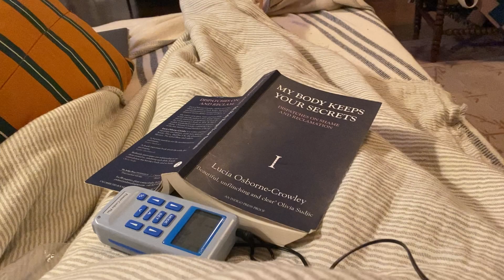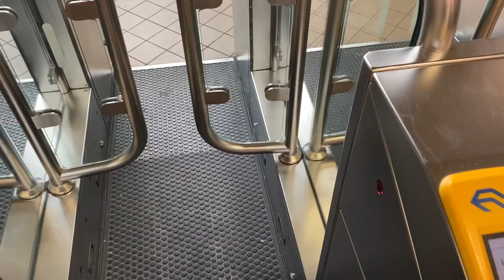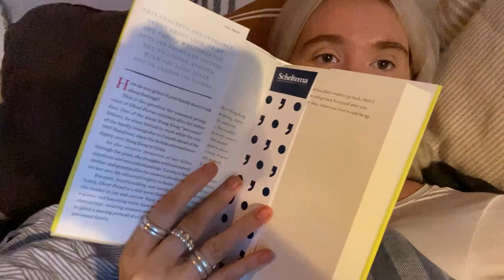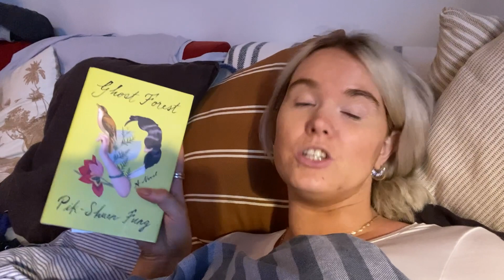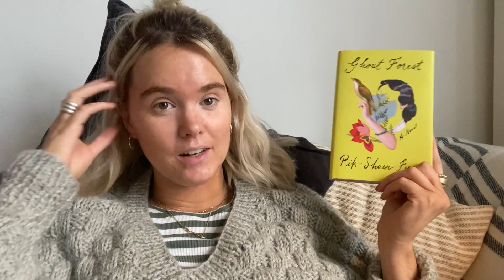vlogmas | ep4 | trip to the beach & books on grief